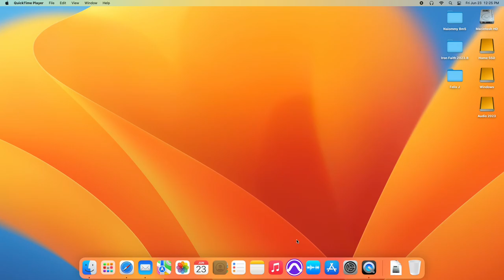How to resolve Protools error -6101 with no apparent reason !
If you are having Protools error -6101 while playback with no apparent reason and you have multiple clock source devices connected this can help you !

Mac Core Audio uses something called DRIFT CORRECTION that MUST be disable if you are using clock synch cables externally such a BNC or ADAT .